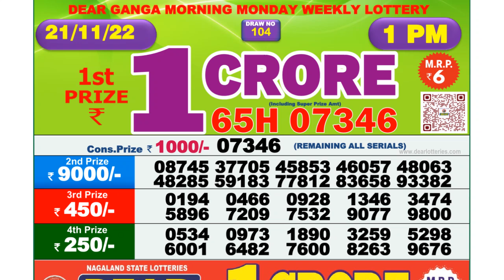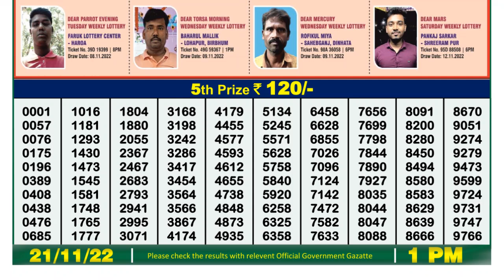🔴 Lottery Sambad Live 01:00pm 21/11/2022 Morning Nagaland State Dear Lottery Result Pdf Download